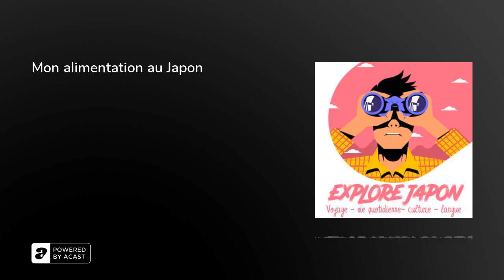Podcast - Mon alimentation au Japon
Episode 125 -&nbsp;Je vais vous parler un peu de ce qu'il y avait dans mon panier de courses quand j'allais faire les courses chaque semaine pour me nourrir !Vous pouvez soutenir le podcast et retrouver des informations bonus chaque semaine en vous abonnant sur mon Patreon :&nbsp;

La boutique de la semaine :&nbsp;Café Bibliothic Hello - Kyoto

Le coup de coeur :&nbsp; Sébastien